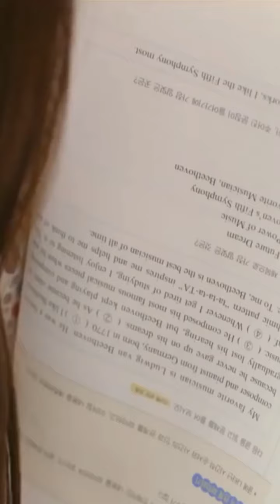TWICE | Dahyun Funny Moments